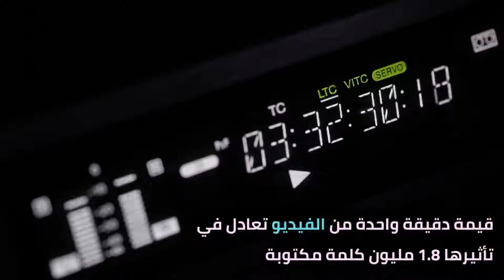أهمية التسويق عبر الفيديو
إنّ التسويق عبر الفيديو لم يعد وسيلة تسويقية اختيارية كما كان في السابق، بل أصبح وسيلة حتمية على أصحاب المنتجات أن يضعوها ضمن خططهم التسويقية لكي يتمكنوا من الصمود في وجه المنافسة الشرسة التي يزداد حمى وطيسها يوم بعد يوم..